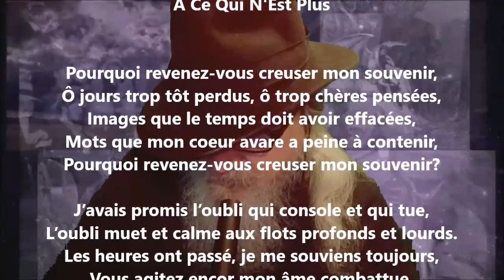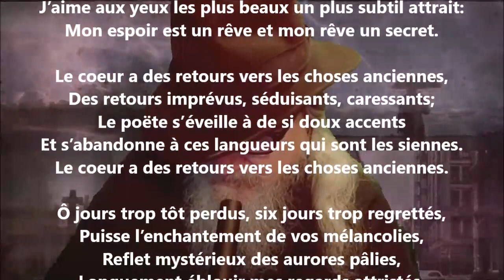À ce qui n'est plus - Louisa Siefert lu par Yvon Jean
1 406 lectures de mes poèmes sur cette chaîne :
Tome 565 complété (cinq cent soixante-cinq), publié, juin 2023...